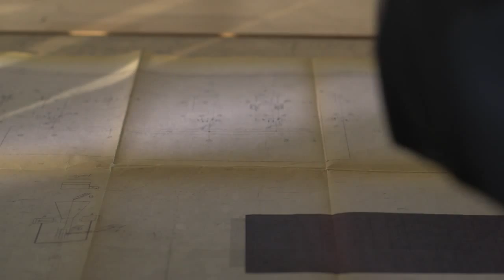Corporate Video - Festo - 40th Anniversary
Festo celebrated it's 40th anniversary and we were there to capture the moment. We created a video showcasing the history behind this company and the impact it has had on it's employees.

Visit bluemoonproductions.com to see more of our work.